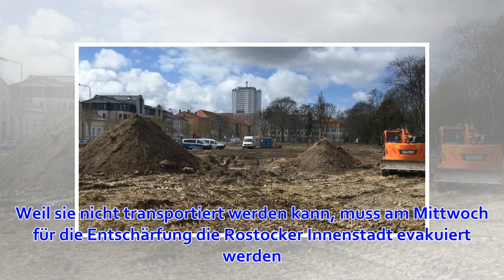Fliegerbombe in Rostock: Entschärfung beginnt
Stand: 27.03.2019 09:40 Uhr Der Sperrbereich für die Räumung der Fliegerbombe am Mittwoch. Für die Bergung einer Fliegerbombe aus dem Zweiten Weltkrieg sind in Rostock die letzten Vorbereitungen für die Evakuierung der Innenstadt sowie der sogenannten Stei...